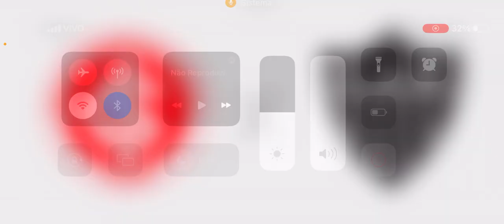Inter x Atletico MG ao vivo - 25 rodada do campeonato brasileiro 2023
Veja a data, o horário e onde assistir o Jogo.